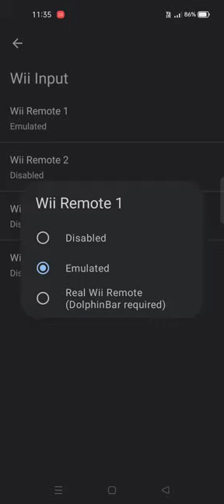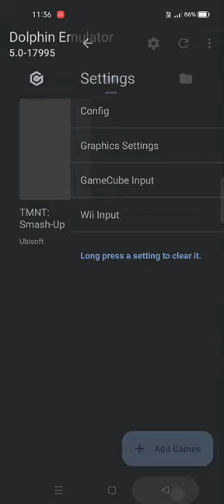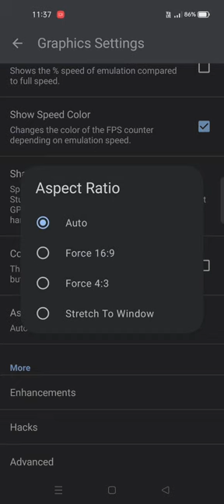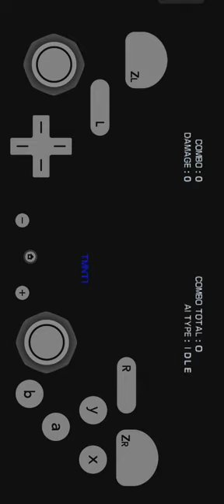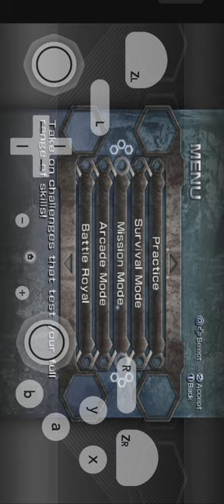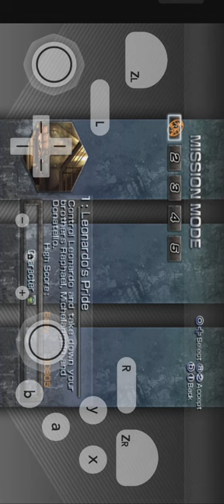Dolphin emulator settings controller on Android 🕵️👍🐬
Dolphin emulator 🐬 PC and mobile 📱

Dolphin emulator settings 🕵️

(Wii / Dolphin) emulator🐬